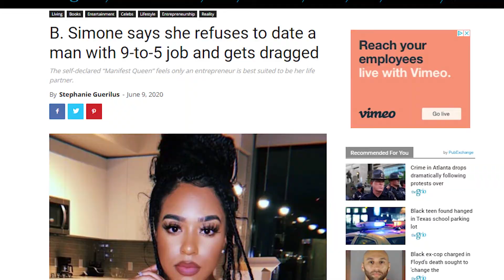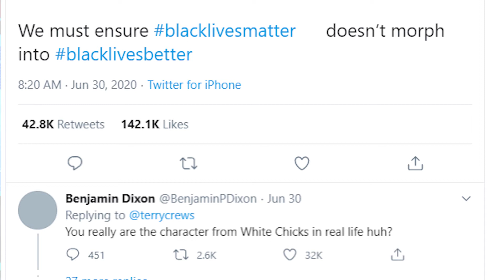Ep 7: Keeping it two Virgils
After a month hiatus, the Black ticket has new nominees. Donna Strawberry discusses them.